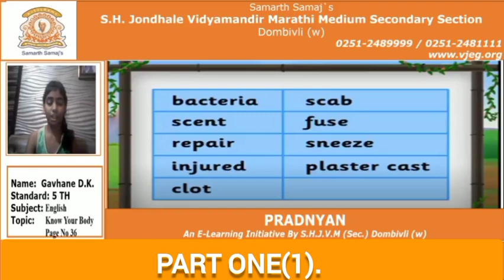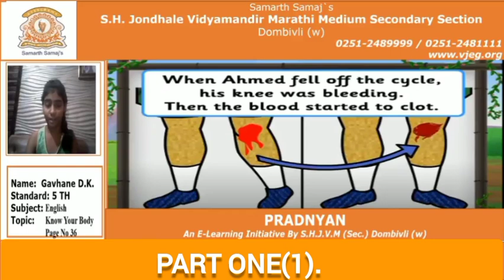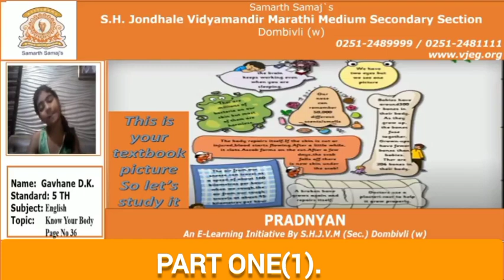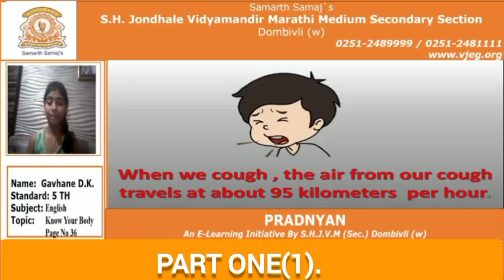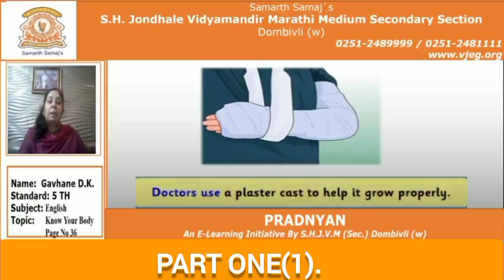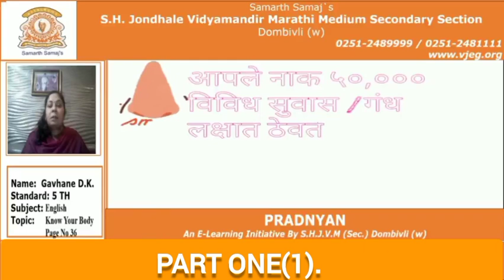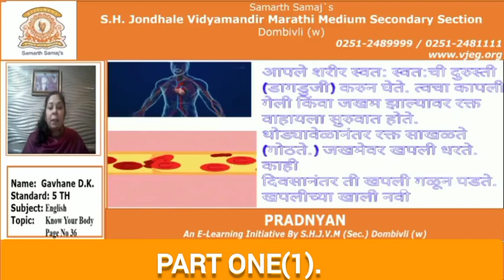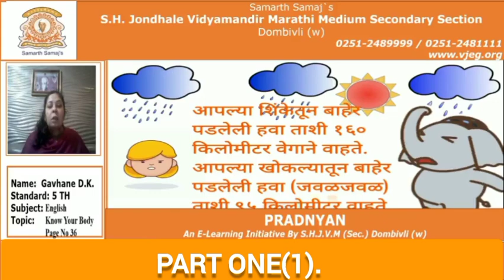std#5th#subject#English#Know your body#part#1#deepa.gavhane#